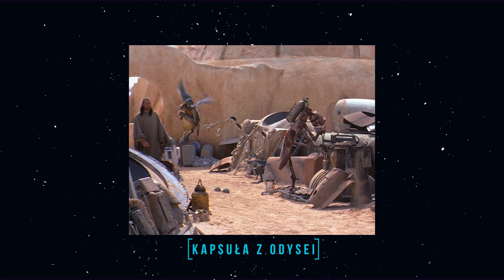✨NAWIĄZANIA DO INNYCH FILMÓW📽 [HOLOCRON - ODCINEK SPECJALNY]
💪 Chcesz mnie wesprzeć? Zostań moim patronem!
👍 Podobało się? Zostaw łapkę w górze!